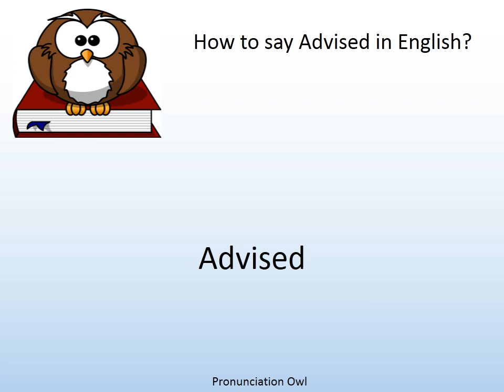How to say Advised in English? - Pronunciation Owl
How to say Advised in English? Learn the pronunciation of Advised!